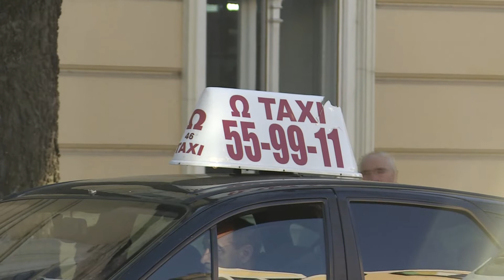2022.01.18. - Drágul a taxiszolgáltatás Szabadkán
Erről döntött a Városi Tanács. Az áremelkedés az indulási és kilométerenkénti díjat is érinti. A taxisok egyébként többször is kérték már a várostól az árak változtatását, mivel az utóbbi időben jelentősen megnőtt az üzemanyagköltség is. A drágulás valószínűleg februártól érinti majd az utasokat.